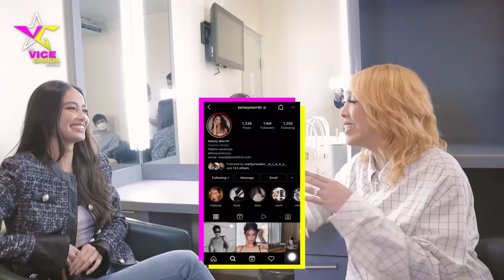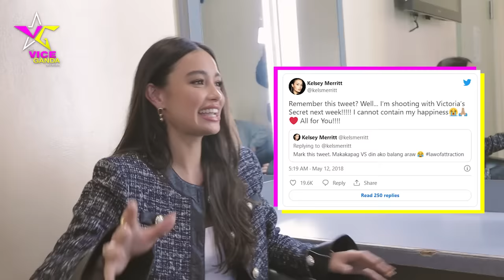VG sinugod si Kelsey | VICE GANDA